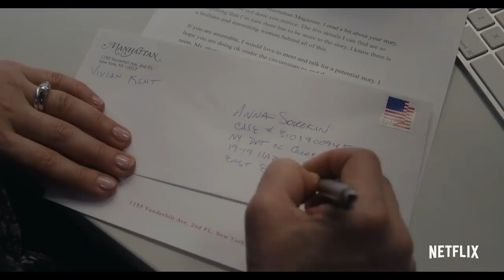Inventing Anna (2021) Netflix Series Extended Trailer inspired by a True Story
Inventing Anna (2021) Netflix Series Extended Trailer inspired by a True Story of a total fake